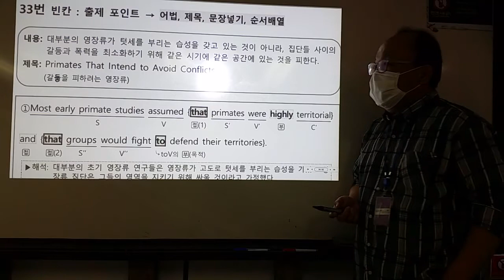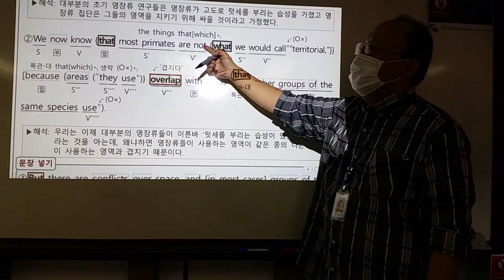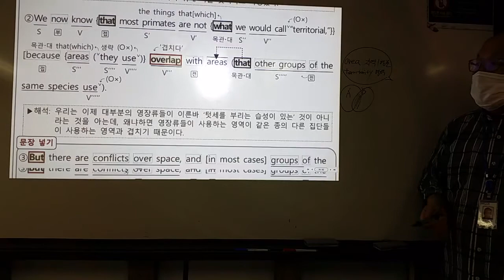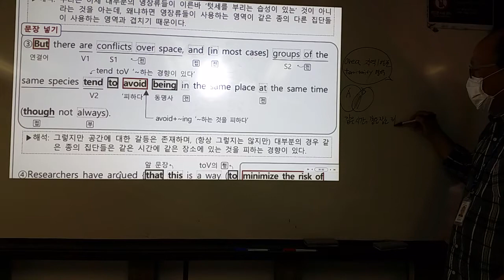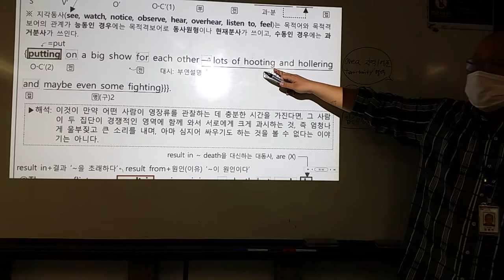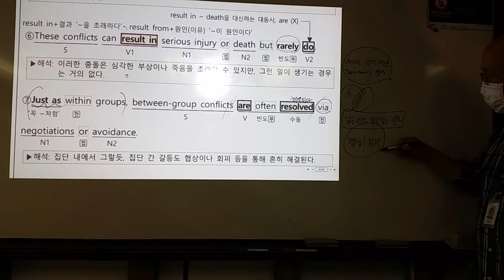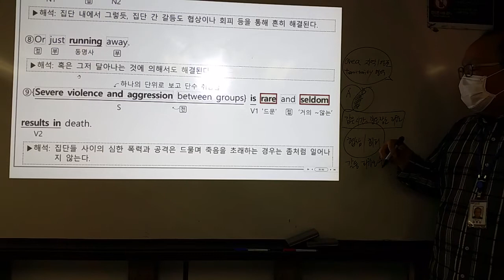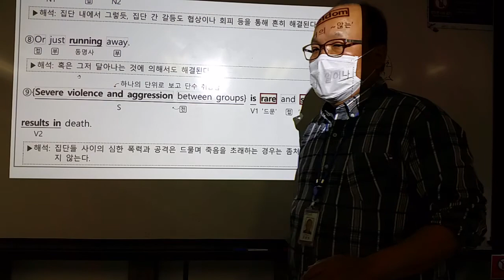고3 수능완성 실전모의고사 5회 33번